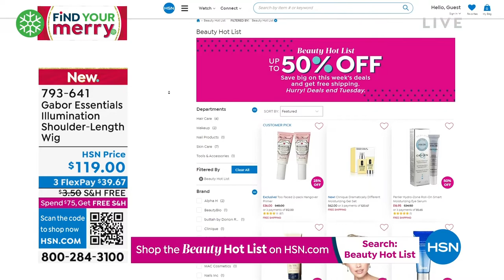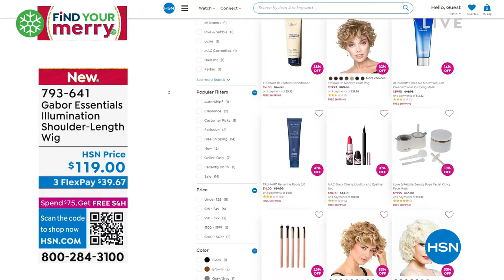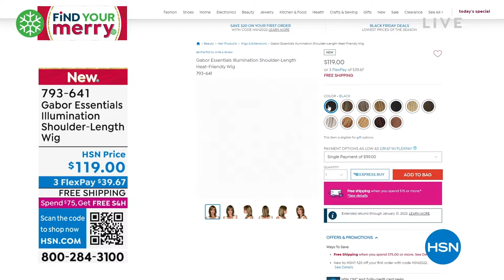HSN | Gabor Wigs 10.18.2022 - 11 AM